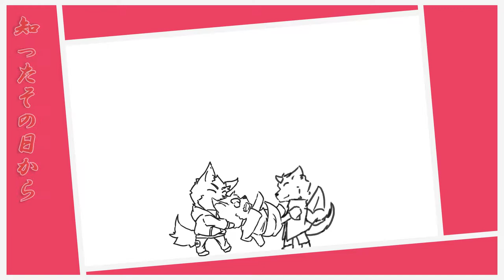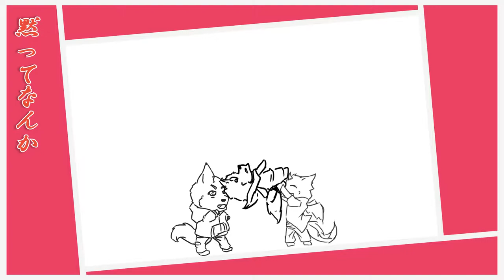【Akane Tana】Kirai na Wake Lychee【UTAU Cover】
Haiyore! Nyaruko-san W Episode 4 ED3

Just try my friend's voice bank.
Lyrics: 藤林圣子
Voicebank: Akane Tana
UST: 妖火幽蓮
Tuning/MIX/Video: KelikaOku
Illust: Yuju